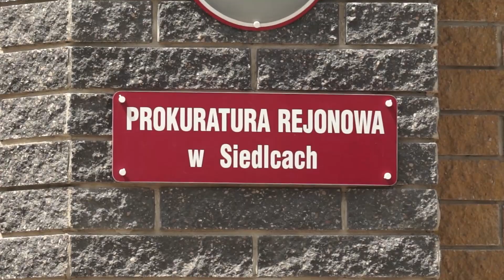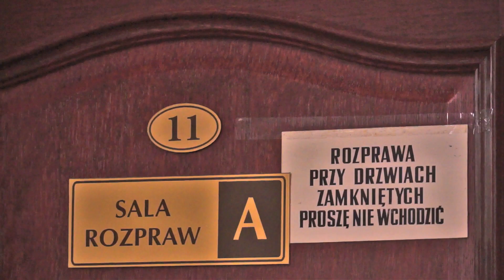TS 49/2014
pyt